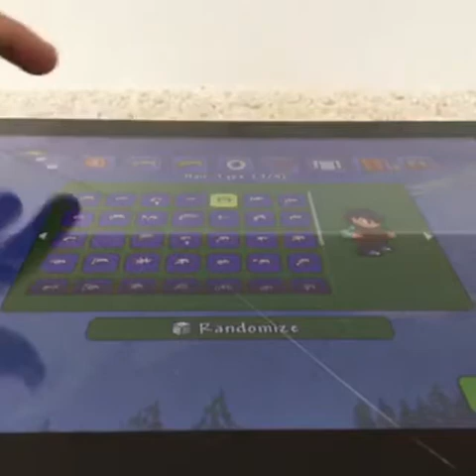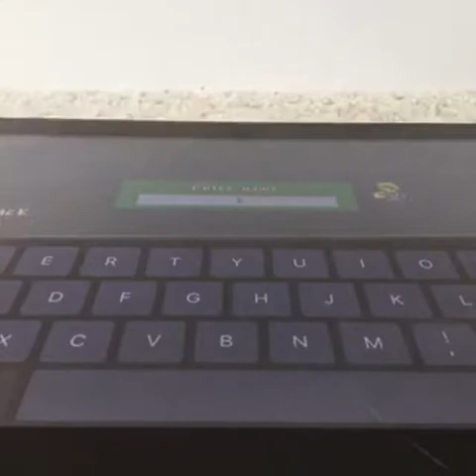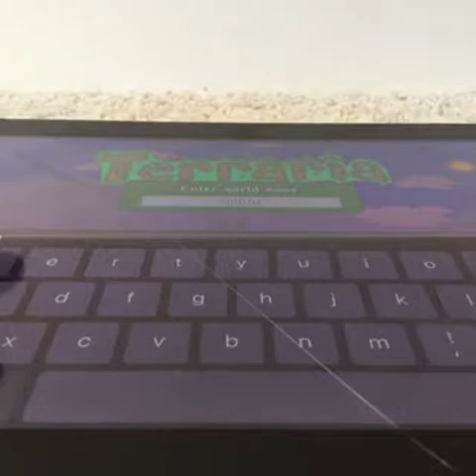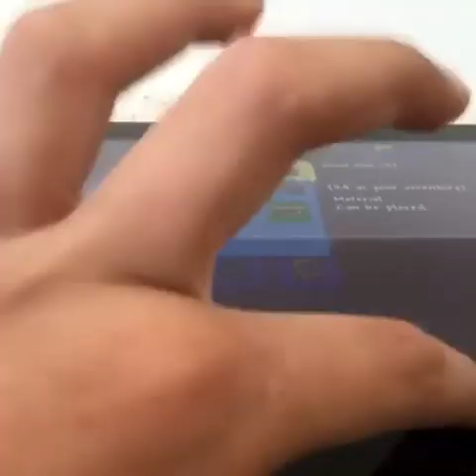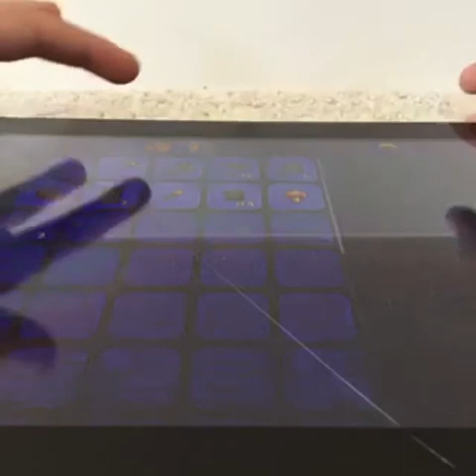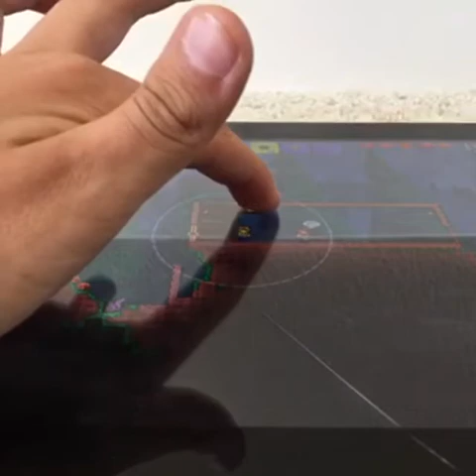The cousins invade my video!! Terraria!